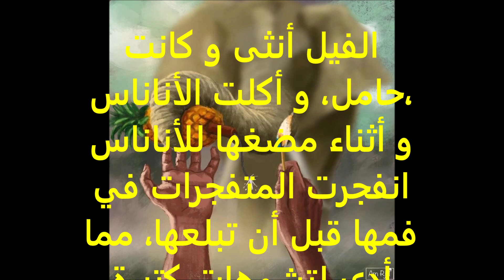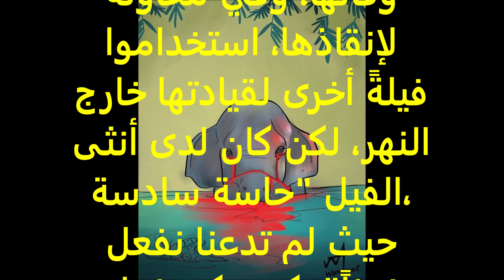قتل أنثى الفيل في الهند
قصة حقيقية وقعت منذ اسبوع في الهند ، تظهر وحشية الانسان وموت الضمير